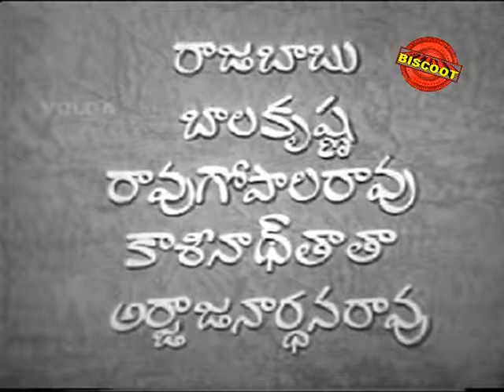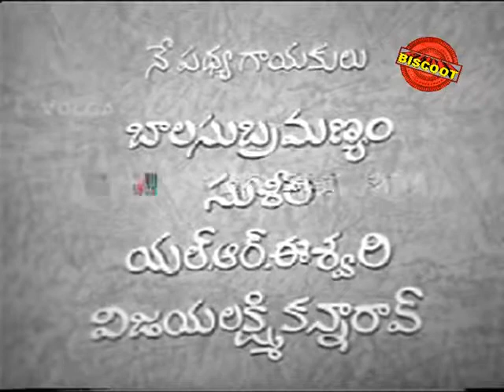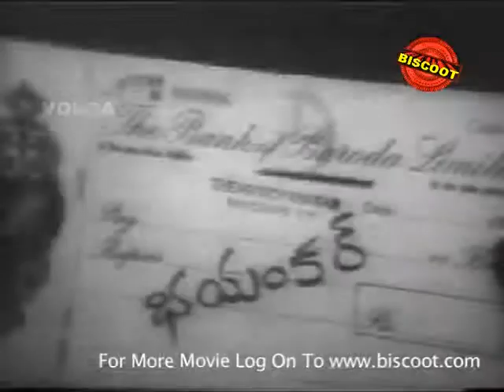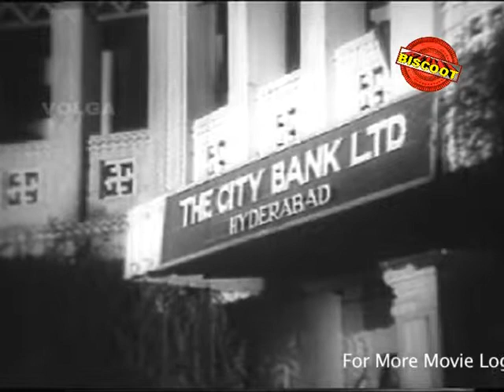Jagath kiladeelu Telugu Full Movie | Krishna | Vanisri | SV Rangarao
Watch Full Length Telugu Movie Jagath kiladeelu (1969)

Movie Name : Jagath kiladeelu (1969) (Telugu Movie)
Cast : Krishna, SV Ranga Rao, Vanisri.

We have collection of new telugu movies 2014, new release telugu movies 2014, Dubbed telugu Movie, full movie 2014, new movies 2014.
Catch telugu full movie, full movie,movies telugu,full telugu movies,telugu dubbed movie,telugu movies with english subtitles,online telugu movies,latest telugu movies only on Biscoot Simply South. We are adding latest Regional Movies regularly.